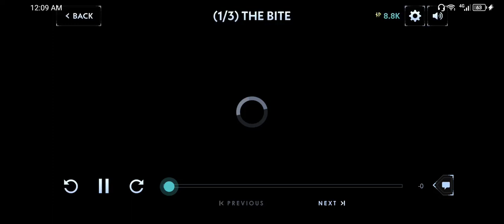SILENT HILL ASCENSION (C1-10)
Join live daily at 9pm ET / 6pm PT or watch anytime on demand.

WATCH NEW SCENES & IMPACT CANON EVERY DAY
Join live daily at 9pm ET / 6pm PT or watch anytime on demand. The characters’ fates are in your hands. Experience FREE now!

A GENVID INTERACTIVE SERIES
SILENT HILL: Ascension is a thrilling new, Genvid Interactive Streaming Series where YOU, along with the rest of the audience can impact the canon of SILENT HILL.

A FRESH, MIND-BENDING SILENT HILL STORY FEATURING NEW MONSTERS
The Hernandez family plummets into chaos as another death shakes their decimated rust-belt town in Pennsylvania. In a dying fishing village in Norway, the uneasy peace of the Johansen family is upended when their matriarch, Ingrid, dies under suspicious circumstances.  Survival depends on them overcoming their darkest impulses and the machinations of a cult, as they discover the horror that connects them.

Will they face redemption, suffering or damnation? YOU decide.

YOUR DECISIONS MAKE HISTORY
Once a decision is made by the audience, it is canon. There’s no reset button.

Earn and use Influence Points to participate in decisions that influence the narrative. The more IP you have, the more sway you’ll have for the decisions you care about.